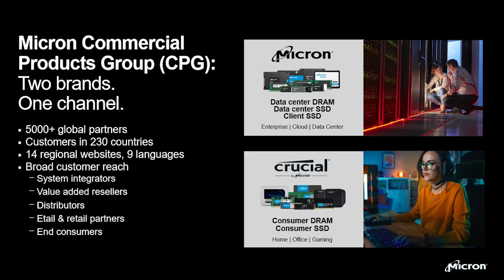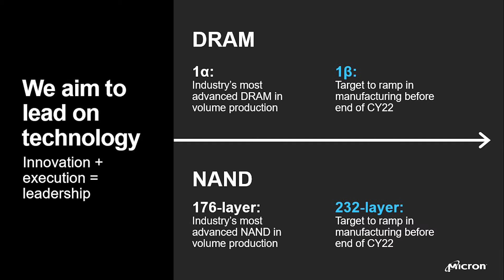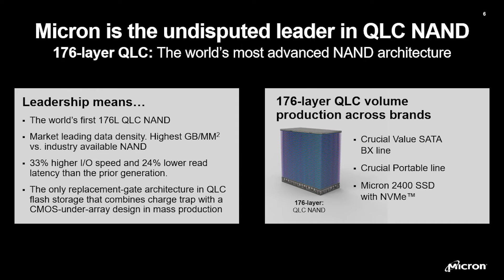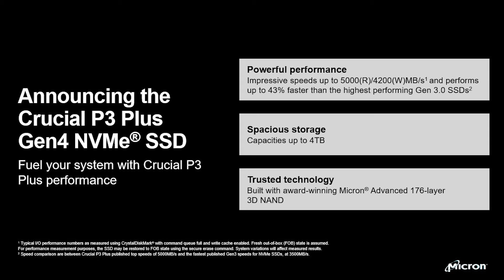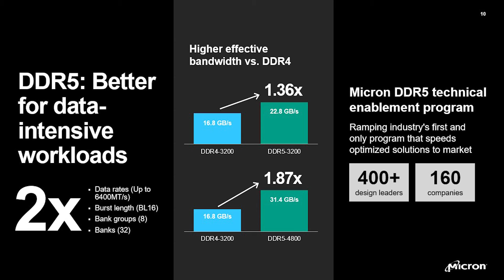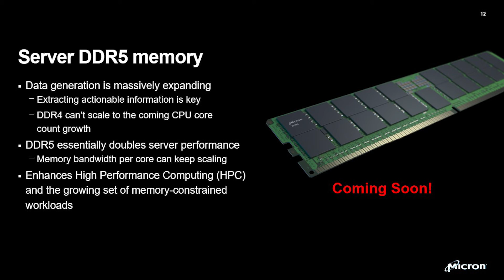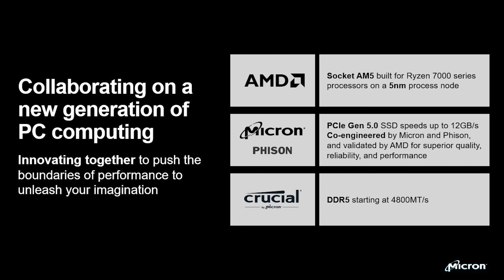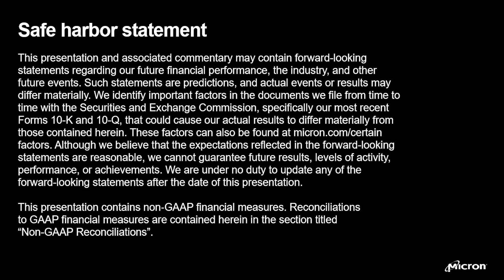Micron at Computex 2022 - Advancing Consumer Technology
Dinesh Bahal, Micron’s Commercial and Components Group (CCG) corporate vice president and general manager, shares his views on how Micron’s Commercial Products Group (CPG) has engaged customers with leading Crucial products over their 25-year history. He also discusses what lies ahead for DDR5 memory, next generation storage technologies, and the role Crucial memory and storage products play in the computing ecosystem.